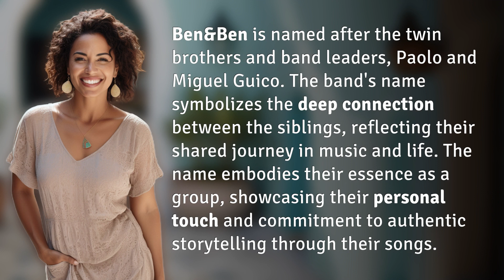Why is it called Ben&Ben?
The Meaning Behind Ben&Ben: A Symbol of Brotherly Bond and Musical Journey 👉 Ben&Ben: A Symbol of Brotherly Bond 👉 Discover the story behind the name Ben&Ben and how it represents the deep connection between twin brothers Paolo and Miguel Guico. Join us as we delve into their shared musical journey and explore how their name embodies their essence as a group, showcasing their personal touch and commitment to authentic storytelling through their songs.

Laura S. Harris (2024, February 1.) Why is it called Ben&Ben?
    🌐 AskAbout.video